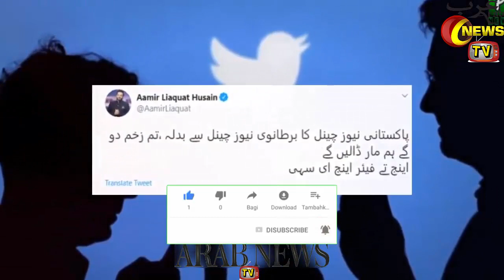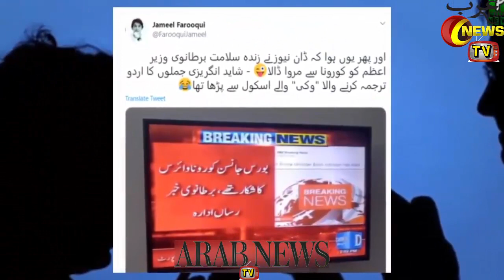ARY News Headlines Today 9AM | Boris Johnson Prime Minister| Geo News Headlines Breaking News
Hello Friends In Today's Video I Will Tell You About ARY News Headlines Today 9AM | Geo News Headlines Today | | Breaking News Today | In Hindi Urdu

|Saudi Arabia Riyal Exchange Rate Today| |10 April 2020| |Today Riyal Exchange Rate All Countries| |Arab News TV|